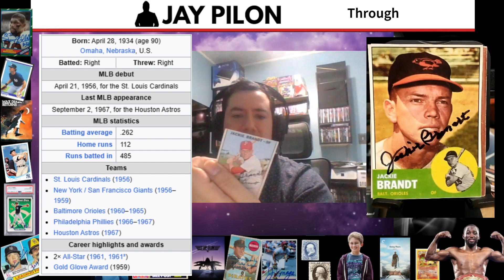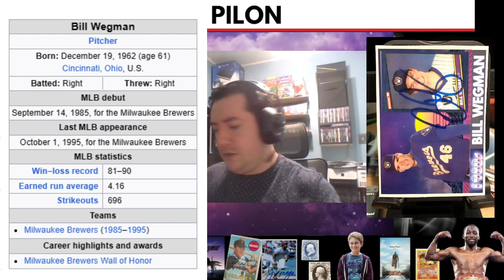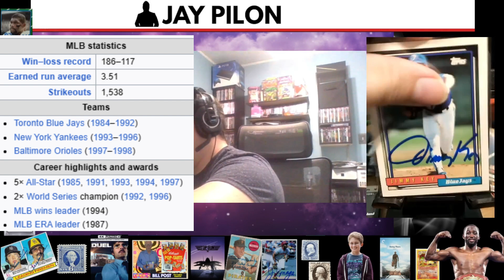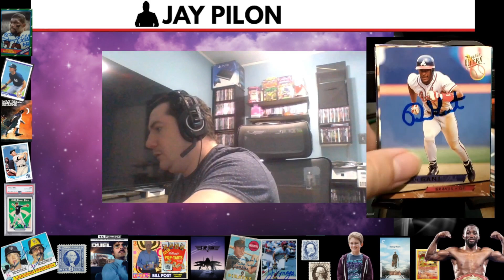Sports Cards With Autographs On Them Came To Me Via The Mail - TTM Success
Shout out to @TheBoxingSource and to @senseidominoe15